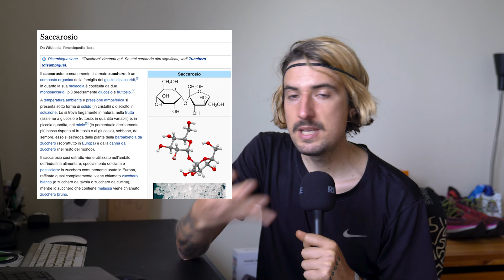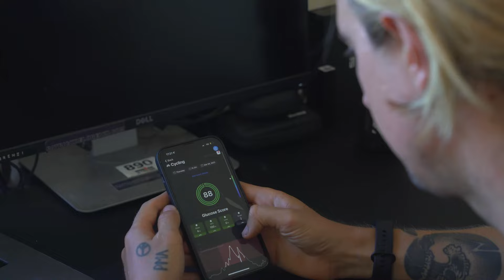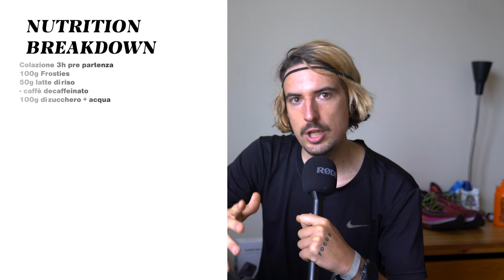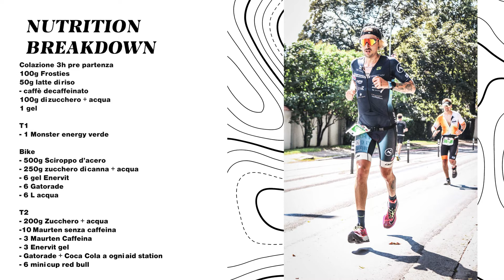Quanto e Cosa Mangiare in un IRONMAN?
Ciao a tutti, benvenuti sul nuovo canale italiano!
L'obiettivo è di postare 1-2 video a settimana e condividere le informazioni ed esperienze ottenute con voi, per evitarvi di fare errori che ho già commesso io 😃 Cosi creando una comunità di endurance athletes
➡️Per vedere un sacco di video su allenamento ironman, endurance etc vi linko il canale inglese con 6k+

00:00 Intro
00:52 Cosa dicono i mostri sacri
01:14 Contesto e mia esperienza
02:02 Maurten e hydrogel
03:10 Io ero un hater
03:30 Quanto più possiamo e la mia progressione con Supersapiens
04:06 Mangiare di più: 110g x ora
05:05 Glicogeno, lipidi e intensità
07:15 Mangiare più carboidrati senza avere problemi gastro
08:30 Errori e camminare la maratona
09:10 Come allenarsi a mangiare 100+g per ora
10:06 Cosa ho mangiato nell'ultimo IRONMAN
12:00 Ogni quanto mangiare e Supersapiens Energy Band
13:18 Grazie per l'attenzione

About me
Mi chiamo Patrick Delorenzi e sono un videomaker e atleta endurance.
Credo nel nutrirci di cibi ricchi di nutrienti e nel riempire le nostre giornate con avventure e allenamenti, come un modo per connetterci in maniera più profonda con il nostro scopo nella vita.
Il mio obiettivo è creare video come mezzo per diffondere storie significative ed esperienze.

Patrick Delorenzi